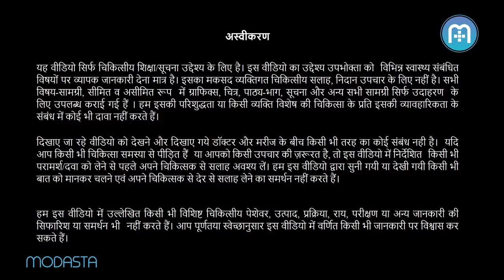Can Prelacteal feed be given to babies? | Hindi